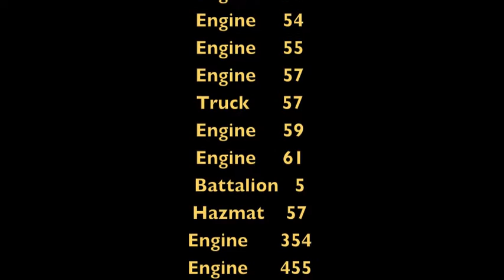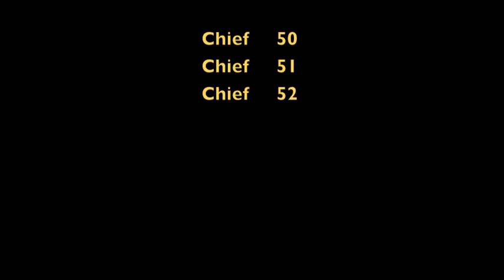Fremont Fire Department Movie